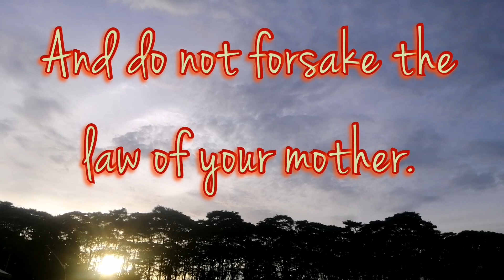God's Faithfulness : His Amazing Love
Their instruction is a light to our paths.. #006